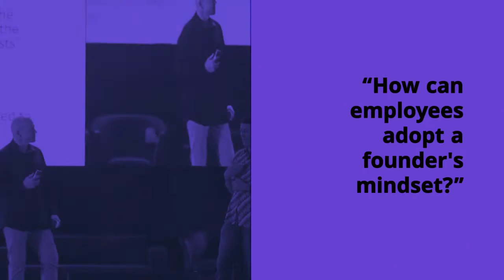Asia Corporate Innovation Summit (ACIS) 2018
Join 150 senior executives in the area of corporate innovation and people transformation in this dynamic and exclusive event featuring Peter Williams (Director of Business Treasury, CITI Asia Pacific), Indranil Roy (Executive Director, Deloitte Southeast Asia), Kapil Kane (Director of Innovation, INTEL China), Wesley Harjono (Director, Plug and Play Indonesia) dan Fauzan Feisal (CEO Amoeba, TELKOM Indonesia).

Asia Corporate Innovation Summit 2018. Corporate Startup: Discover new ways to build your new engine of growth. Jakarta, 14 Nov 2018.